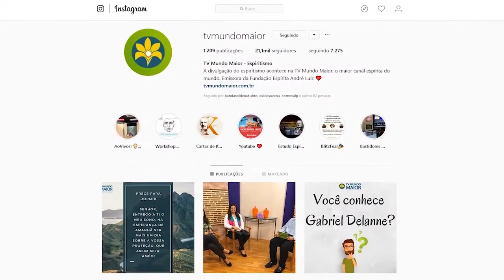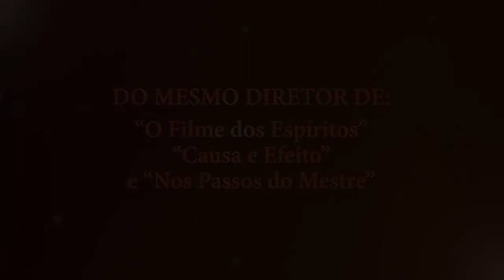A REENCARNAÇÃO É ATRIBUTO DO ESPIRITISMO? | Abrindo a Bíblia | Parte 2 (27/09/2019)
Temos várias passagens pela Terra com o objetivo de cada uma delas nos melhorarmos, isso independente de religião. A reencarnação ao contrário de que muitos pensam não foi Kardec quem criou e nem é atributo do espiritismo, seu conceito está presente entre vários povos desde a antiguidade. Severino Celestino fala sobre esse assunto e sobre as inúmeras passagens da Bíblia com essas colocações. Confira aqui no Abrindo a Bíblia.